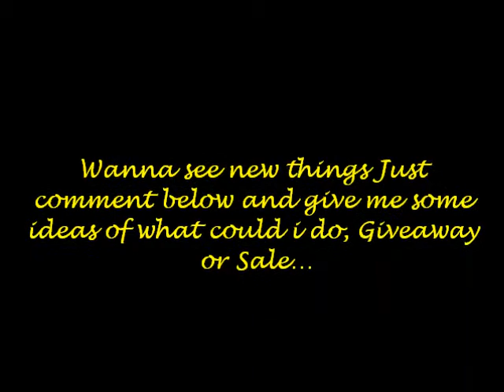What i've been up too.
Having mii time with my kids and enjoying what i like to do.